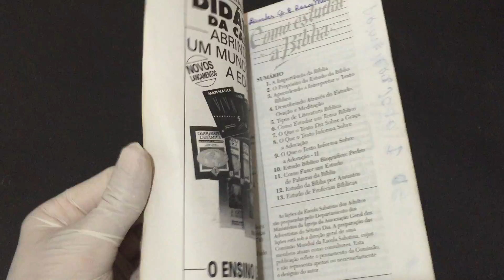IMG 6098Como Estudar a Bíblia jan mar 1996